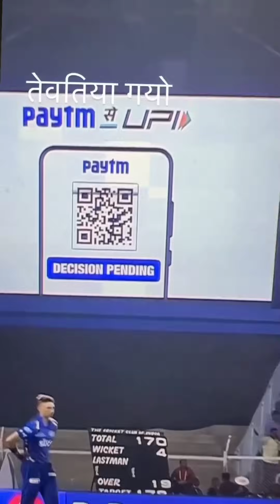crimshi and shinti full video //001 tere bhn ko naman // rjkisnaa// dub केन्द्र!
Instagram crimshi and shinti full video //001 tere bhn ko naman // rjkisnaa// dub केन्द्र!